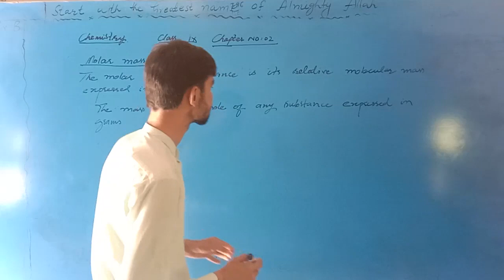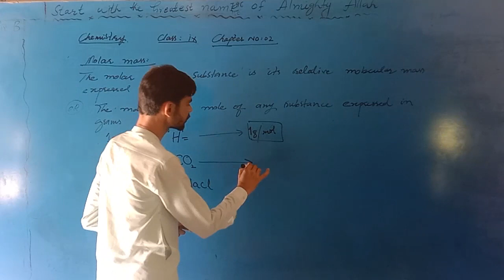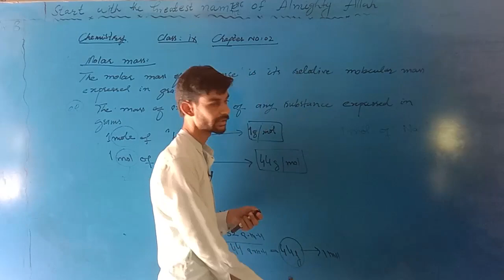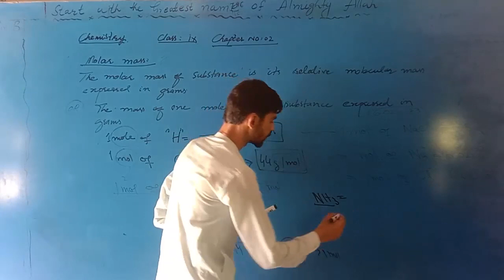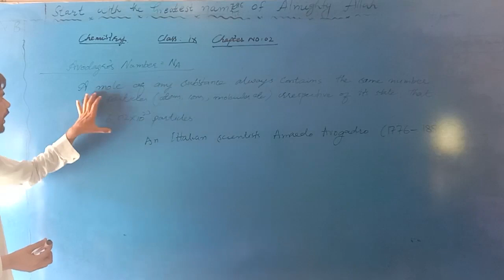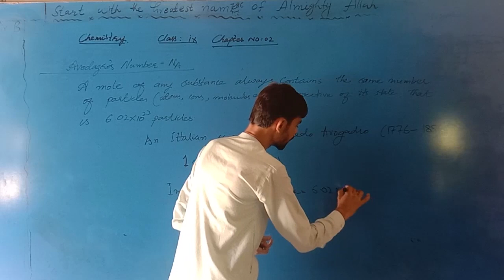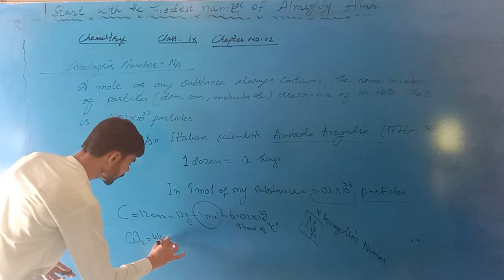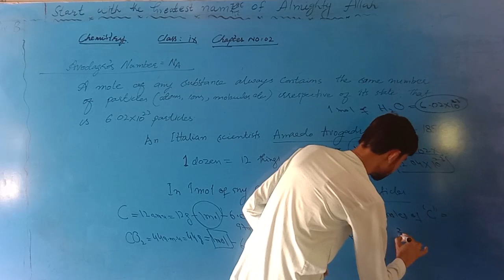Class IX CHEMISTRY | MOLAR MASS